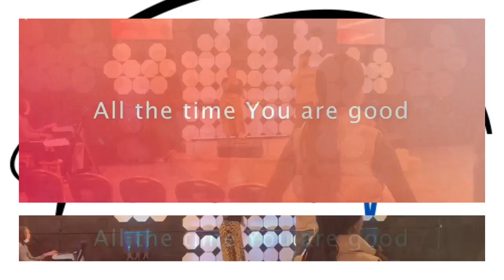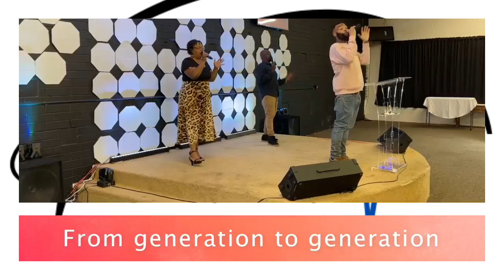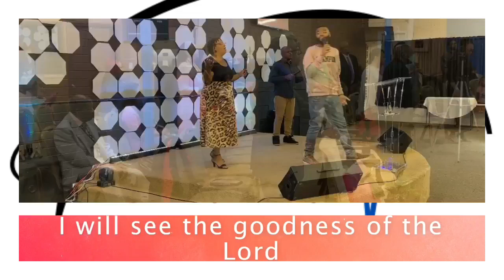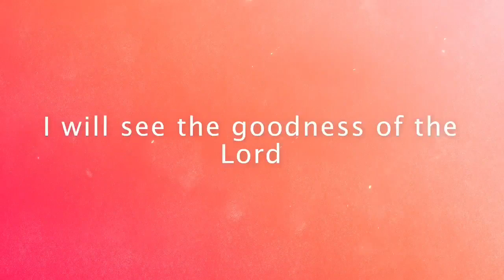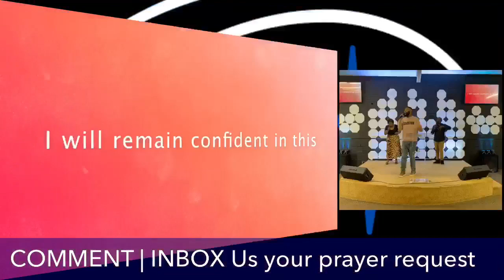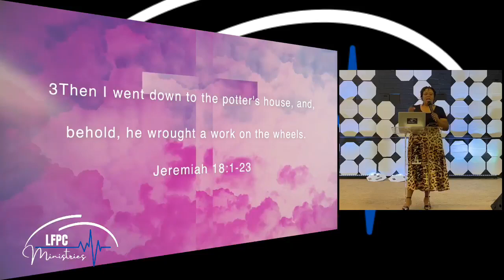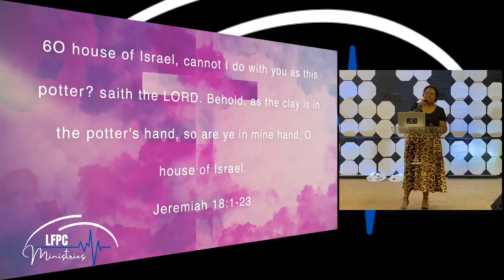Sunday Morning Worship Service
Join our Sunday Morning Service as we continue to celebrate Women's Month!!!